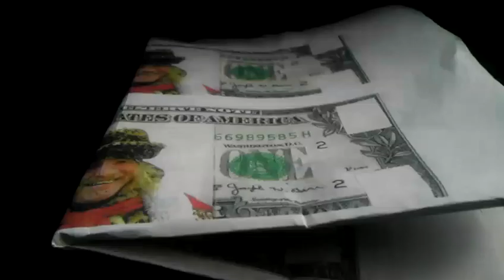AND I WAS GOING 45 IN A55